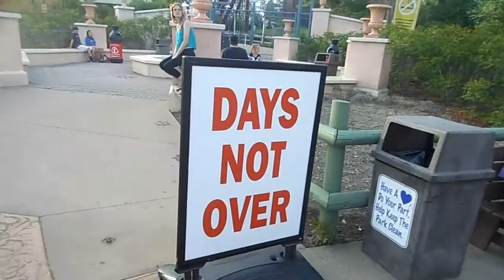Day's Not Over! Fireworks Soon! Six Flags Great America 5-24-14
There's going to be a nice fireworks display after the park closes and the Grand Finale show kicks off!